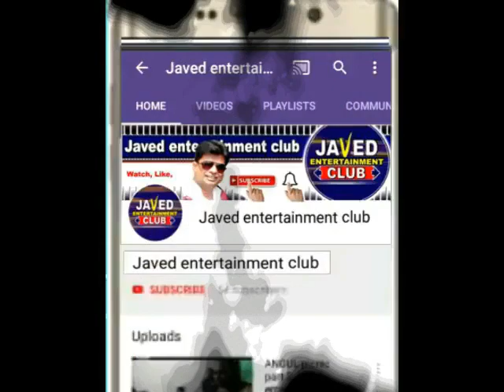SAMBALPURI POP SONG/FUNNY DANCE VIDEO/FUNNY COMEDY/ BOYS STUDENT FUNNY DANCE WITH SAMBALPURI SONG/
SAMBALPURI POP SONG/FUNNY DANCE VIDEO/FUNNY COMEDY/ODISHA BOYS STUDENT FUNNY DANCE WITH SAMBALPURI SONG/SAMBALPURI SONG/FUNNY STUDENT LIFE/ NUMBER ONE